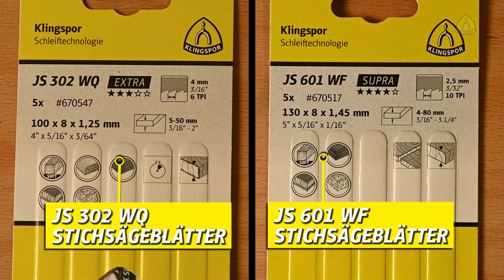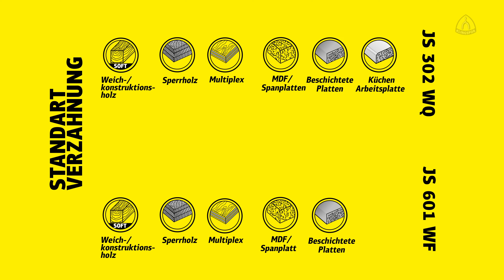Stichsägeblätter JS 302 WQ VS JS 601 WF - Rau und schnell oder fein und präzise! 🧰 | Klingspor DE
Das Stichsägeblatt JS 302 WQ von Klingspor ist ein Topseller mit sehr gutem Preis-/ Leistungsverhältnis. Mit ihm schneidest Du rau, aber dafür auch extrem schnell durch nahezu alle Holz-Werkstoffe.
Sehr saubere und gerade Schnitte in Holz- und Holzwerkstoffe erzielst Du mit dem Stichsägeblatt JS 601 WF von Klingspor.

In diesem Video zeigen wir Dir die unterschiedlichen Ergebnisse!